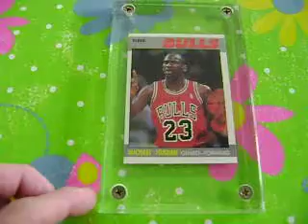Michael Jordan 2nd Year 1987 Fleer -sports cards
In this video is a Michael Jordan 2nd year 1987 fleer card...that I have kept through my childhood...planning to get it graded